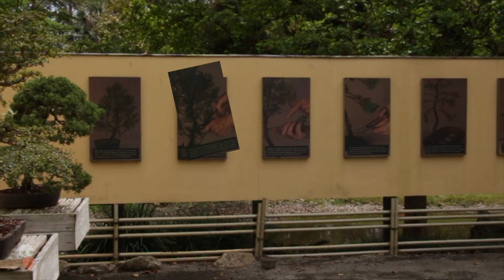Polka Haunt Us (Official Video)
Music video for "Polka Haunt Us"